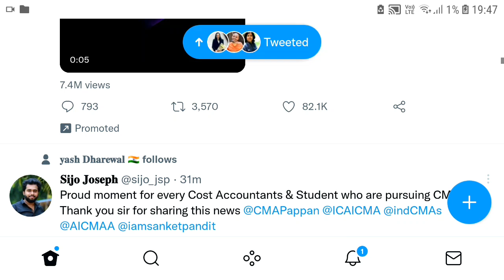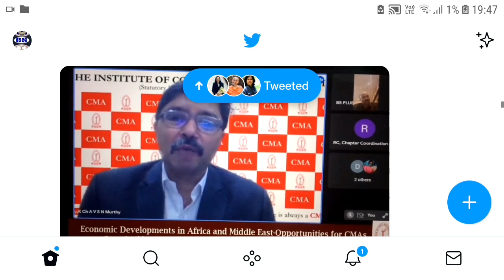ICMAI Proud Moment Said By Pappan Sir Regarding Students And Members | Very Imp To Know It | Kci